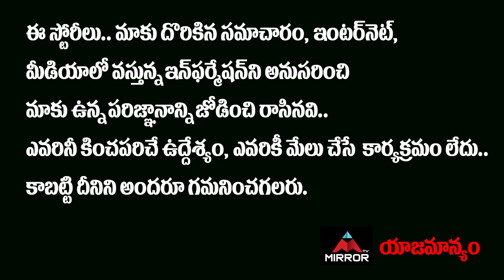Huzurabad Congress Leader Ramesh Interview | Revanth Reddy | Venkat Balmoor | Mirror TV Channel